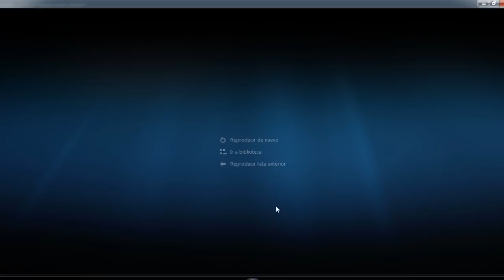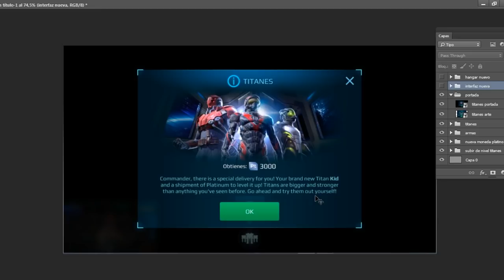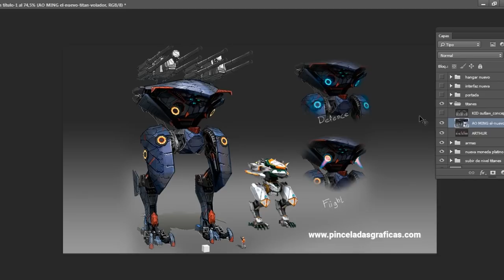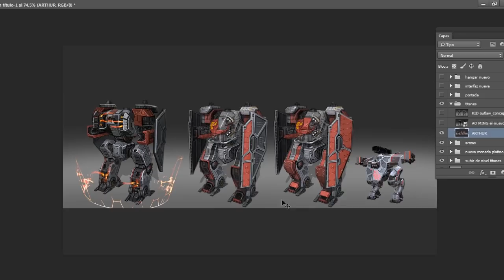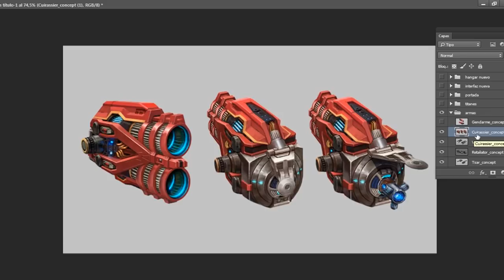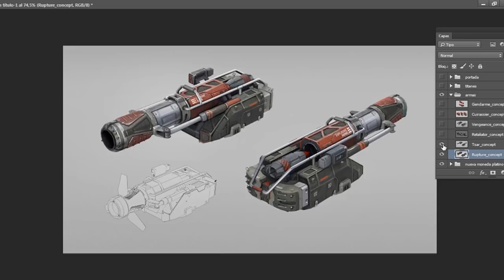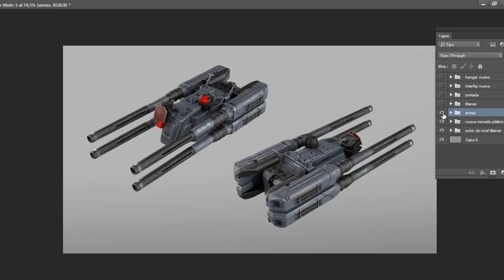Guía completa de la actualización 5.6 - War Robots